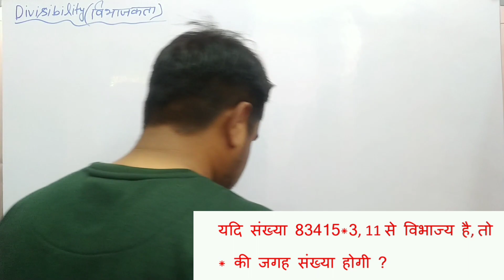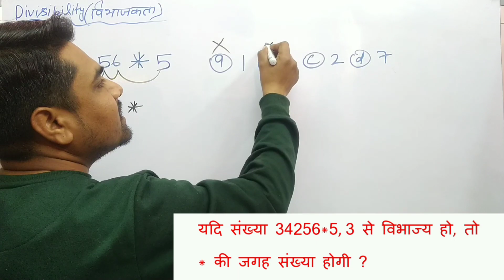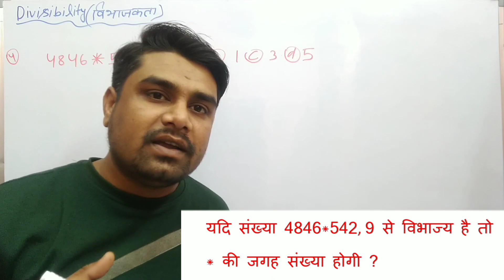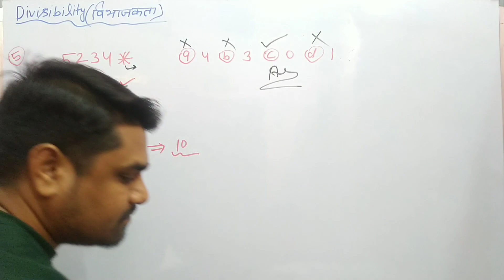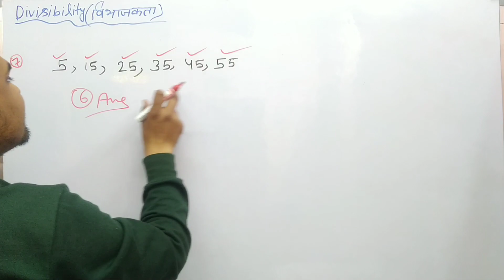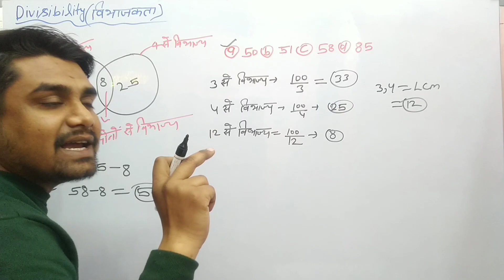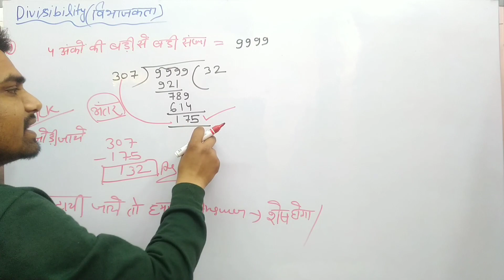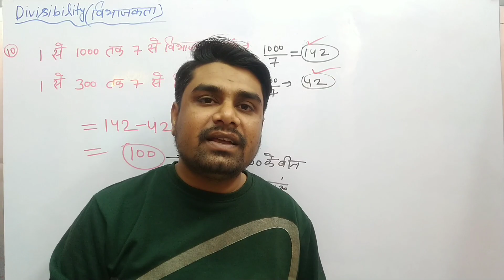SSC | RRB | UP POLICE | UPSSSC | TET | 2023 | MATHEMATICS CLASSES | NUMBER SYSTEM | BY YOGESH PATHAK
Number System_7 | संख्या पद्धति_7 | विभाजकता 2 | Divisibility 2 | Maths by Yogesh Pathak

SSC,RRB,UPSSSC,UP POLICE,TET - CTET and other Competitive exams Preparation with us.

Short Tricks के साथ हल करने के आसान तरीके

                      🇮🇳जय हिन्द 🇮🇳